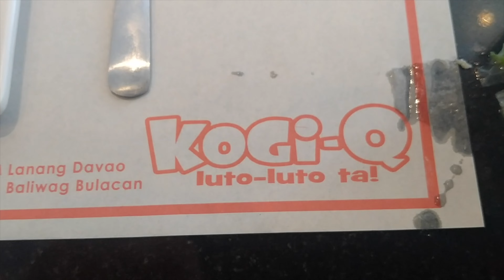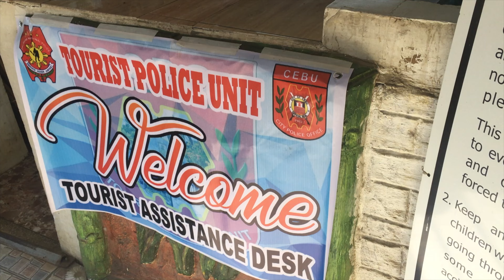Cebu Vlog by Vanessa, Mary Mae and Charmin KrisPlorer Group Chat members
This Collab Vlog made possible by Vanessa, Mary Mae and Charmin. I have always wanted to travel and see Cebu. Thanks for taking us along for the trip. Looks like you guys had a blast. I know one day I would also love to visit Cebu. That's in my bucket list.

Thank you for dropping by. Thanks once again for all your support. Link is down below. Appreciate all of you and see you on our next vlog.

Gears:
GoPro 7
GoPro Hero 9
Canon M50